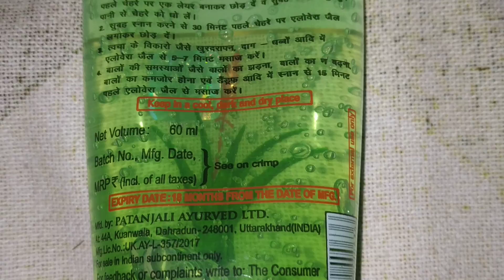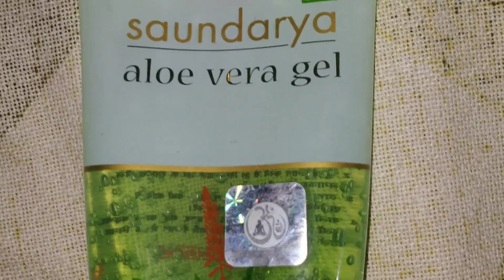चेहरे के दाग धब्बे मिटाये 100% काम करेगा best face cleaner face wash